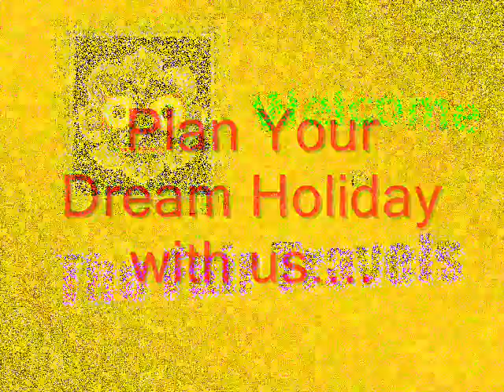The Fair Travels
The Fair Travels is a well known Tour operators/ Travel agents in India. We are a reputed and professionally managed company. We are the authorised Indian Rail E-Ticket & all Domestic & International Air-Ticket Agent. We have tie-up with leading hotels & resorts comprising of all categories of accommodations- Economy, Budget, Deluxe & Star.
We cater to all types of Domestic & International tours for every pocket budget & taste, either for individual, groups or corporate clients.